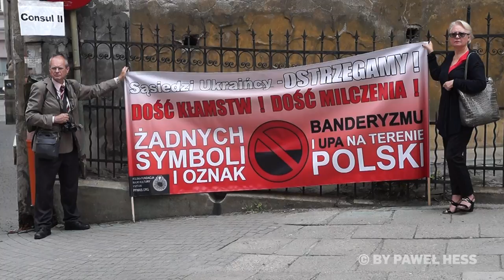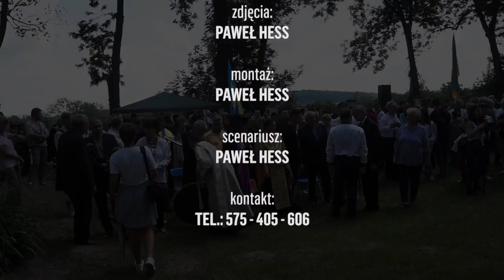Ukraińskie Obchody Narodowego Dnia Pamięci w Przemyślu (03.06.2018)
Przejście kilkuset osób z ukraińskimi flagami głównymi ulicami miasta Przemyśla na Ukraiński Cmentarz Wojenny przy ulicy Kasztanowej w Przemyślu, na którym oprócz żołnierzy Ukraińskiej Armii Ludowej walczącej z bolszewikami znajdują się mogiły morderców z UPA odpowiedzialnych m.in. za masakrę w Birczy, gdzie zabili wielu Polaków: mężczyzn, kobiet i dzieci.
00:00 - Wstęp
00:15 - Przejście kilkuset osób z ukraińskimi flagami głównymi ulicami miasta Przemyśla na
             Ukraiński Cmentarz Wojenny przy ul. Kasztanowej
18:00 - Modlitwa
41:00 - Złożenie kwiatów
56:13 - Przemówienia okolicznościowe